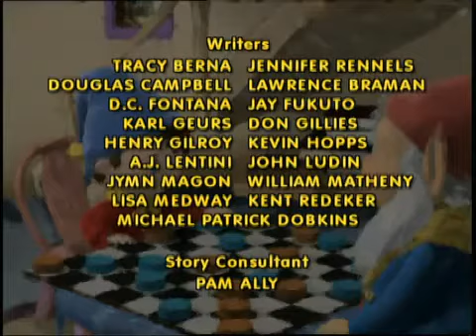Episode-65 The Flower Thief || Make Way For Noddy